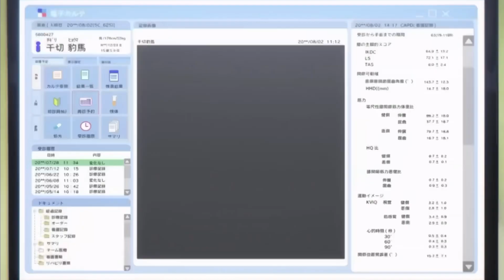Hyoma Chigiri breaks his knee in match (blue lock)